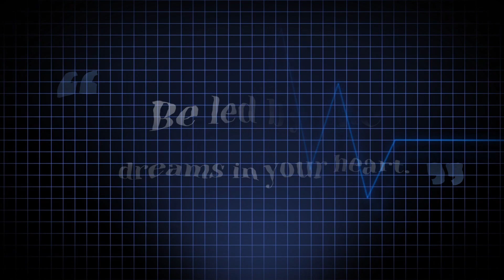Dreams In Your Heart...